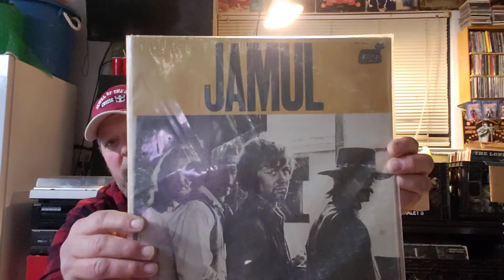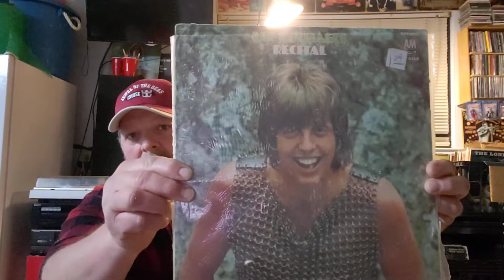Been a while...recent vinyl finds!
I've recently been inspired to make new videos from Gerrod at Deok Music...a cool dj/producer I met...good dude..has a good eye for vinyl